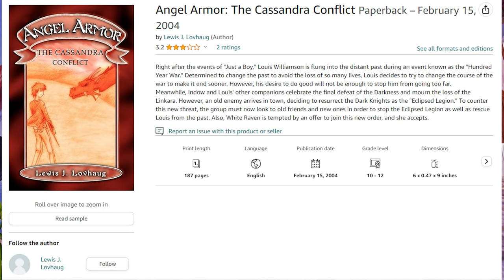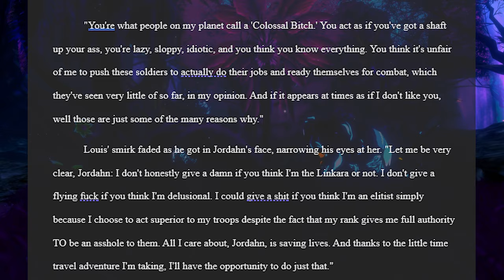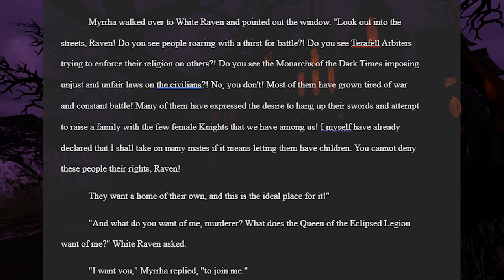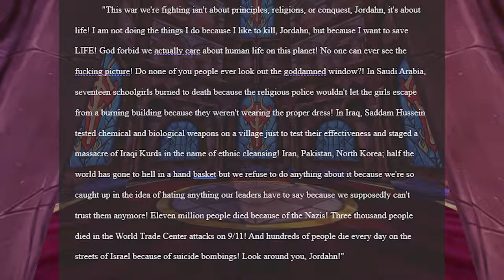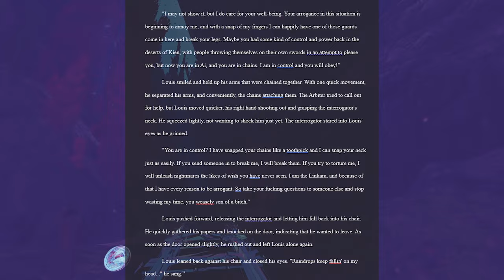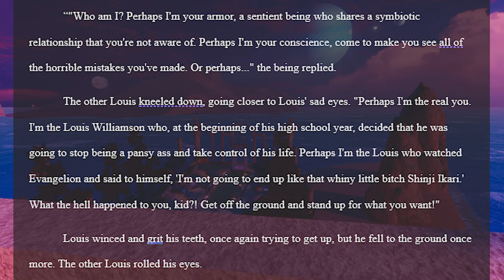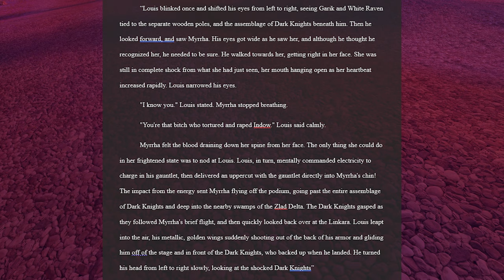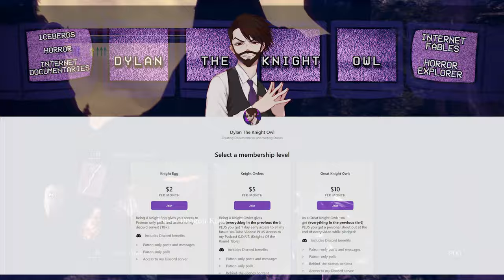A Review of the BIZZARE 2nd Linkara Novel - The Cassandra Conflict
I hope you all enjoy "A Review of the BIZZARE 2nd Linkara Novel - The Cassandra Conflict"
The 2nd part of the Linkara Retrospective.

I hope you all enjoy the 2nd installment in this Linkara Retrospective/ smaller piece of the greater Channel Awesome Retrospective.
A Review of the 2nd Linkara Novel - The Cassandra Conflict - Linkara Retrospective

TIMESTAMPS:
0:00 - Intro
2:39 - The Cassandra Conflict Info
5:54 - Chapter 1: After the Fire
7:30 - Chapter 2: Penumbra
13:11 - Chapter 3: Speculation
14:01 - Chapter 4: What would Brian Boitano Do?
19:51 - Chapter 5: Culture Shock
26:16 - Chapter 6: Alleginces 1
34:09 - Chapter 7: The Gray Spirit
35:17 - Chapter 8: On the Firing Line
37:03 - Chapter 9: Teenager Soapbox Hour
45:56 - Chapter 10: Questionable Intent
51:56 - Chapter 11: Alleginces 2
53:09 - Chapter 12: The Cassandra Conflict
56:31 - Chapter 13: Roosevelt Was Right
57:58 - Chapter 14: Full Circle
1:03:01 - Chapter 15: Behind Enemy Lines 1
1:06:18 - Chapter 16: Behind Enemy Lines 2
1:08:58 - Chapter 17: The Carbomite Maneuver
1:10:01 - Chapter 18: Alleginces 3
1:14:47 - Chapter 19: Nightmares In Light
1:16:25 - Chapter 20: Foundations
1:19:57 - Epilogue
1:20:56 - Final Thoughts
1:26:27 - Outro